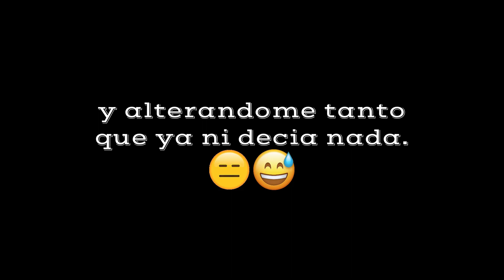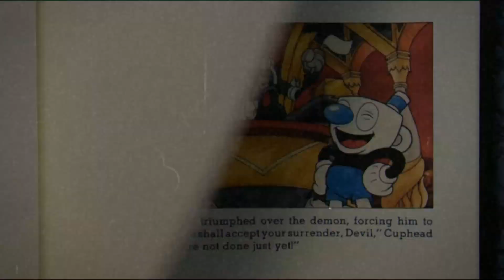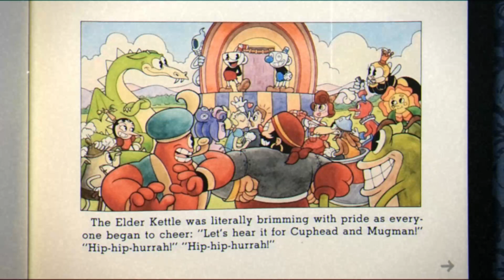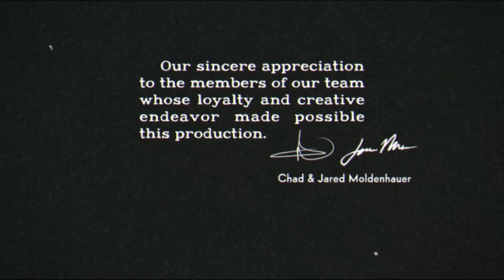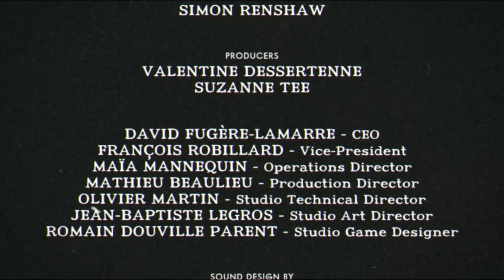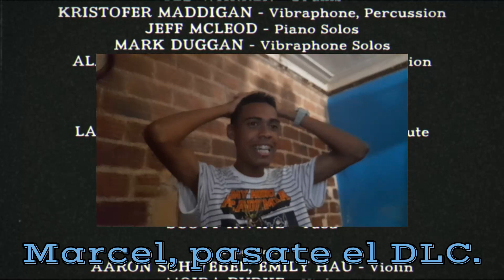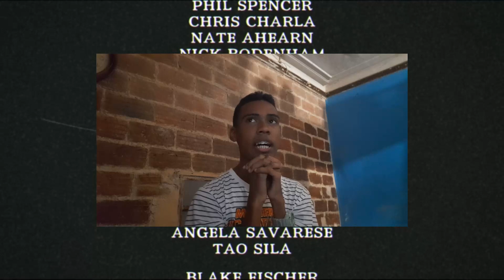¿Cómo vencer al Diablo? 😈 - Cuphead Final (LA FREAKWORLD)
El Diablo ha resultado ser un hueso bastante duro de roer. He sido derrotado más de 50 veces, pero no ha sido en vano. Después de tanta práctica, ya va siendo hora de caer a aquel que quiere controlarnos a todos con sus contratos.

  + "The FreakClub" - Links de los Grupos:
- 👥🤓 Grupo de WhatsApp (Entrada) 😁👍🏾: